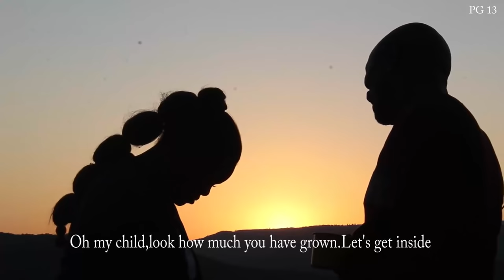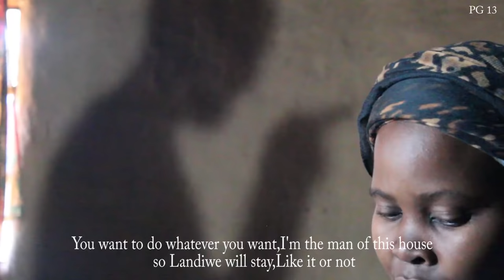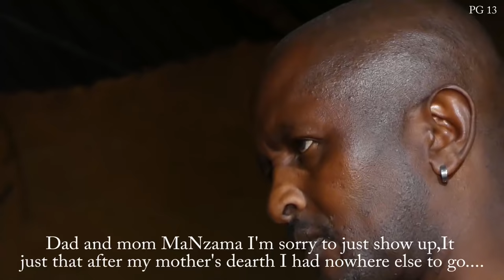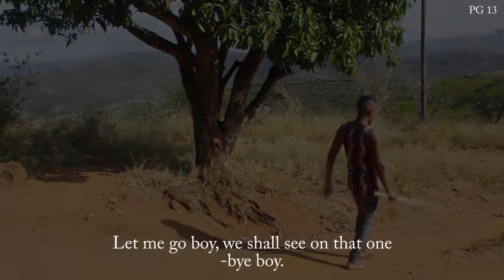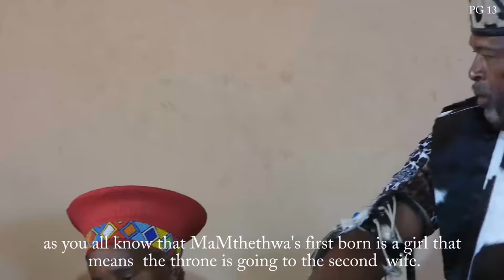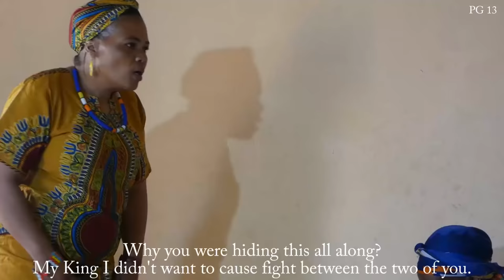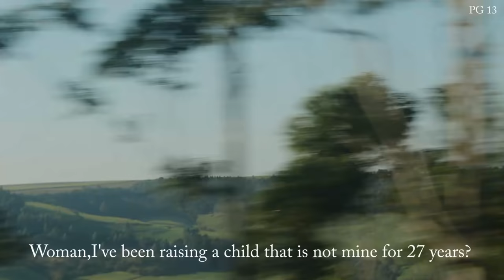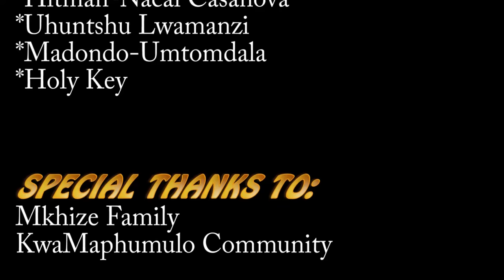ULandiwe Full Movie